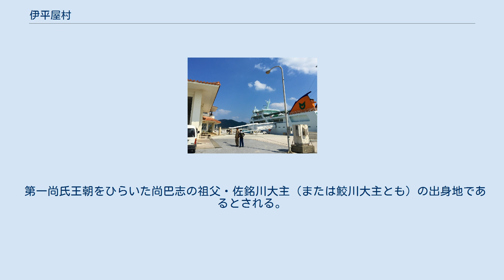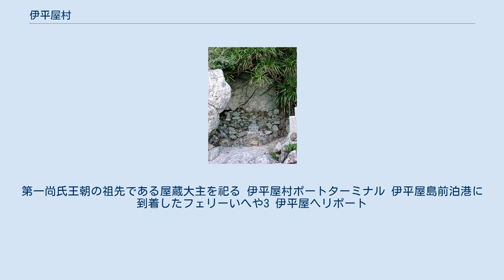伊平屋村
伊平屋村（いへやそん）は沖縄県島尻郡の村。
沖縄県の有人島としては最北端である伊平屋島を主島とする。
 伊平屋島南部・島尻地区の浜辺 最も古い遺跡は縄文時代前期にあたる久里原貝塚で、発掘調査からヒトが継続的に生活していたことがうかがえる。
 第一尚氏王朝をひらいた尚巴志の祖父・佐銘川大主（または鮫川大主とも）の出身地であるとされる。
琉球王国期には、伊是名島、伊平屋島は琉球王統発祥の地として王府直轄領とされ、そのため行政区としては王府の聖域が多く存在する本島南部の島尻郡に属すことになった。
これが現在も続いている。
 2005年7月に伊是名村との新設合併による新「伊平屋村」発足を目指したが、伊是名村で合併の是非を問う住民投票の結果、反対多数となり合併を断念した。
 2020年12月、村内で新型コロナウイルスの感染が拡大。
同月24日までに人口約1200人のうち30人が本島の施設へ搬送されたことから、離島のクラスター問題への対処として注目を集めることとなった。
 村内の郵便番号は「905-07xx」である。
集配業務は今帰仁郵便局が行っている。
 屋蔵墓。
第一尚氏王朝の祖先である屋蔵大主を祀る 伊平屋村ポートターミナル 伊平屋島前泊港に到着したフェリーいへや3 伊平屋ヘリポート